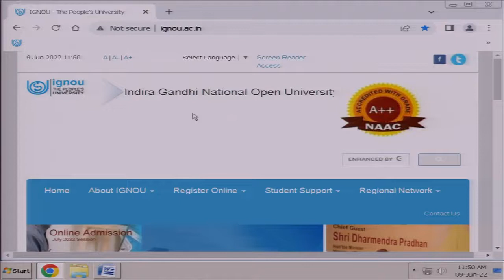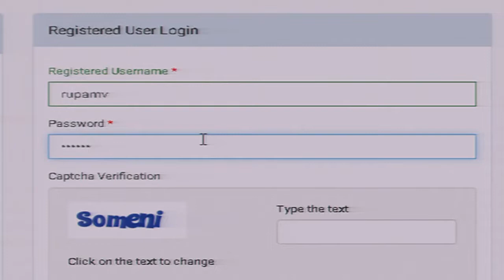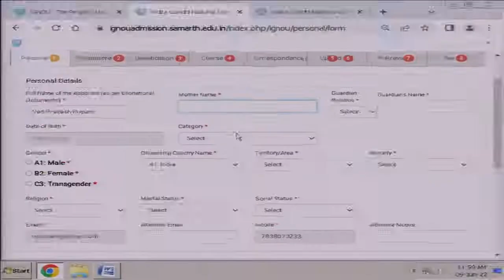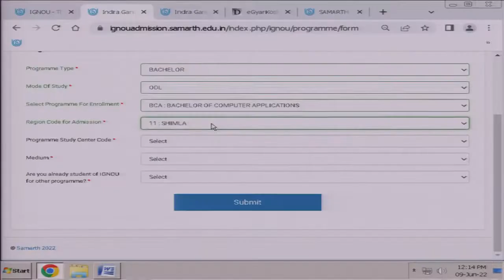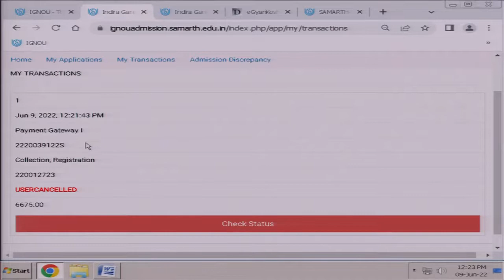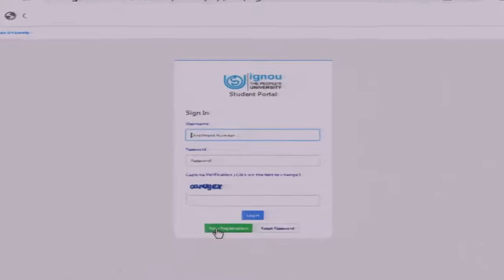How to take Admission in IGNOU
इस वीडियो में बताया गया है कि कोई भी अभ्यर्थी इग्नू में ऑनलाइन
एडमिशन किस प्रकार से ले सकता है ।